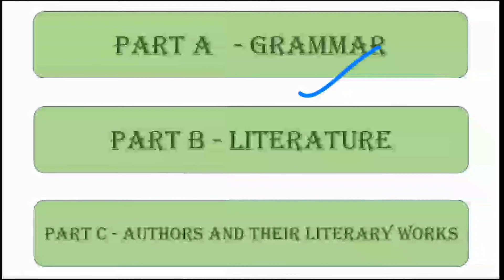General English course on unacademy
New batch course